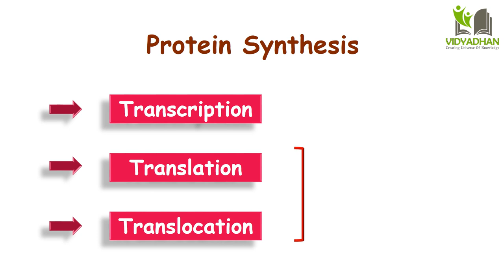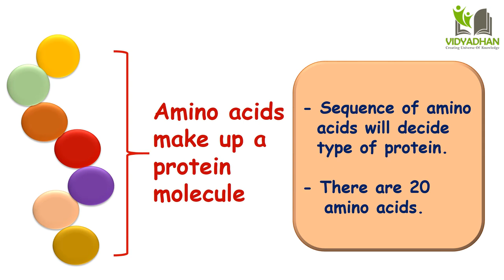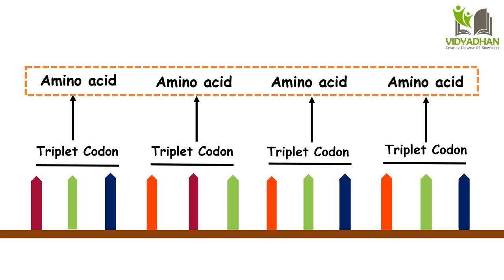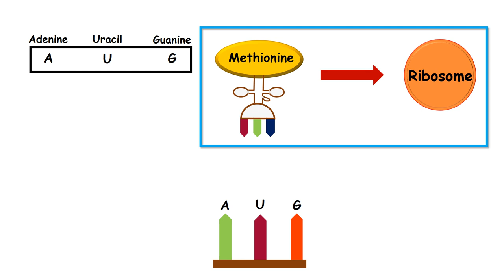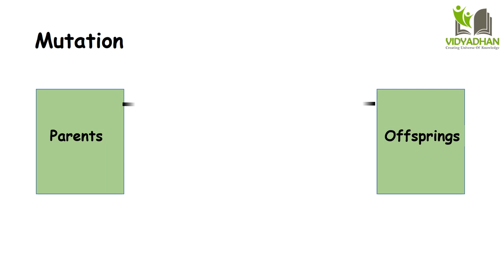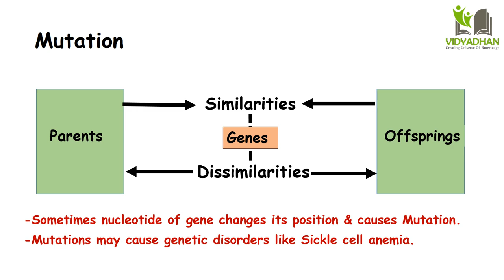Translation in Protein Synthesis_Translocation_Mutation_Heredity and Evolution For Class 10 (Part-5)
Part-5- You are Watching.

Proteins are composed of amino acids.
Process of Translation in Cell.
Role of tRNA
Coding and decoding of genetic information.
Explaination on Anticodon & Codon
What is translocation.
Mutation-
Sometimes nucleotide of gene changes its position & causes Mutation.
Mutations may cause genetic disorders like Sickle cell anemia.

The mRNA formed in nucleus comes in cytoplasm. It brings in the coded message from DNA. The message contains the codes for amino acids. The code for each amino acid consists of three nucleotides. It is called as ‘triplet codon’.  Dr Har Govind Khorana, a scientist of Indian origin has made an important contribution in discovery of triplet codons for 20 amino acids. For this work, he has been awarded with the Nobel Prize in 1968, along with two other scientists.  Each mRNA is made up of thousands of triplet codons. As per the message on mRNA, amino acids are supplied by the tRNA. For this purpose, tRNA has ‘anticodon’ having complementary sequence to the codon on mRNA. This is called as ‘translation’. The amino acids brought in by tRNA are bonded together by peptide bonds with the help of rRNA. During this process, the ribosome keeps on moving from one end of mRNA to other end by the distance of one triplet codon. This is called as ‘translocation’. Such many chains come together to form complex proteins. These proteins control various functions in the body of living organisms and their appearance too.